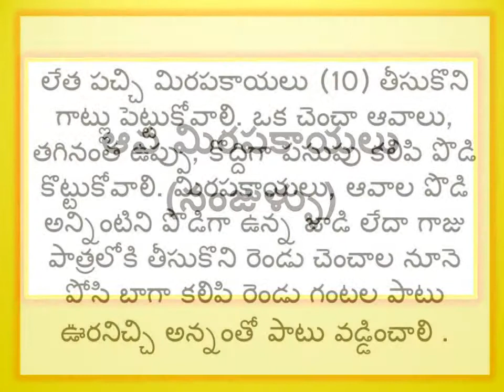ఆవ మిరపకాయలు (నంజుళ్ళు)